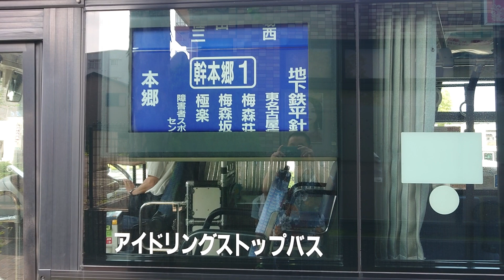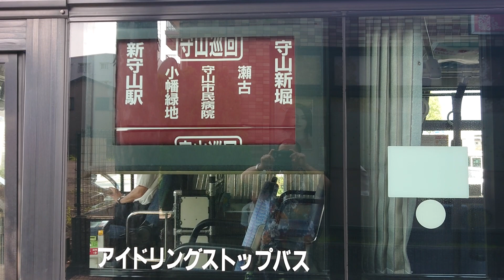名古屋市交通局名古屋市営バス方向幕回転地域巡回守山巡回上飯田行きｌＳＵＺＵ自動車ＮＭＳ１７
携帯電話撮影ＳＯＮＹＸＰＲｌＡからアップロードからしました名古屋市交通局名古屋市営バス方向幕回転守山１１系統守山巡回急行シャトルバス名古屋港ポートメッセなごや急行シャトルバス名古屋港稲永スポーツセンター急行シャトルバス金山瑞穂グランド急行シャトルバス千種駅前ナゴヤドーム前矢田深夜１系統幹本郷１系統幹砂田１系統小幡１１系統上社１１系統上社１２系統志段味巡回守山巡回本郷１１系統左回り巡回バス出入車茶屋１１系統茶屋１２系統曽根１１系統小幡１１系統来年最後２０２０年廃車引退お疲れ様でしたもうすぐ来ますＬＥＤ方向幕回転新車エルガバス早め撮ってくださいお願いします１億チャンネル登録よろしくお願いいたします再生回数よろしくお願いいたします